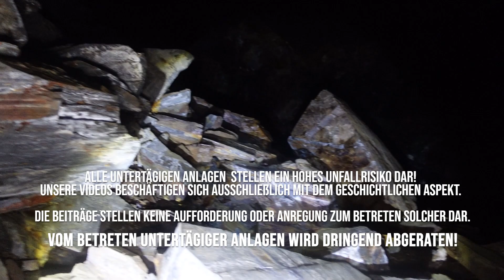Deckname: Lanzettfisch | U-Verlagerung - Schiefergrube "Blaues Glück" | LostPlace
Wir waren auf den 2 obersten Sohlen, von insgesamt 7, im Bergwerk unterwegs.
1. Sohle (503 m)
2. Sohle (492 m)